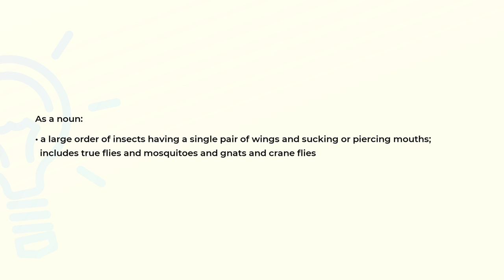What is the meaning of the word DIPTERA?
Definition and spelling of the word DIPTERA.

(00:00) Intro
(00:07) As a noun
(00:22) Spelling

As a noun (00:07):
• a large order of insects having a single pair of wings and sucking or piercing mouths;
  includes true flies and mosquitoes and gnats and crane flies